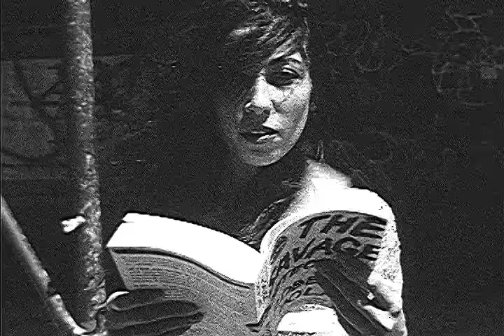Any Fun - Coconut Records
Mark Gonzales directed music video for "Any Fun" from Davy. Shot in NYC with bonus London Big Ben footage!